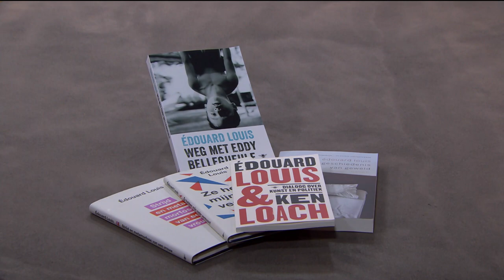How politics becomes a matter of life and death for the working class | Édouard Louis | Buitenhof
Édouard Louis talks about the gap between the policymakers, politicians and the people who are effected the most: the working class and the poor.

➡  Deze video komt uit de uitzending van Buitenhof op 26 september 2021